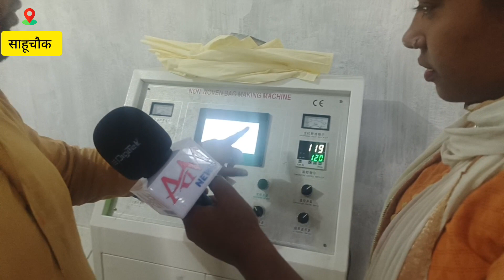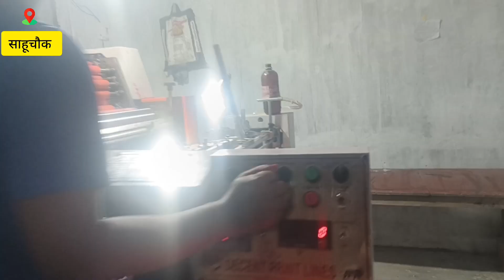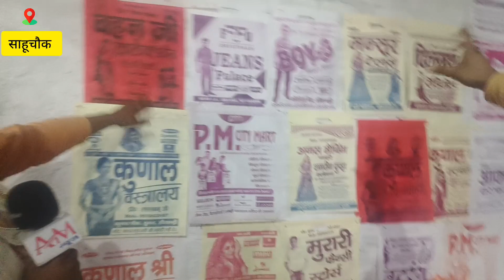NRK इंडस्ट्रीज:- झोले कैसे बनते हैं, और प्राइज क्या क्या हैं जरूर देखें